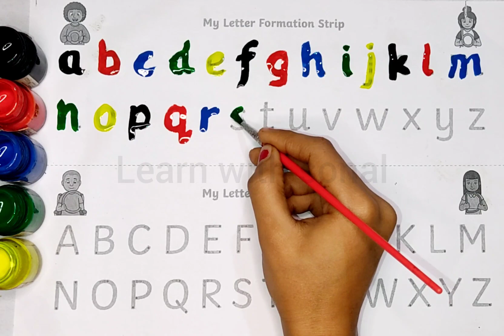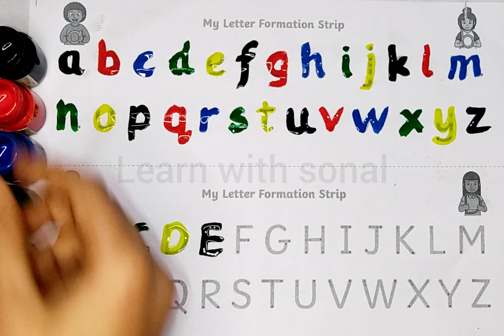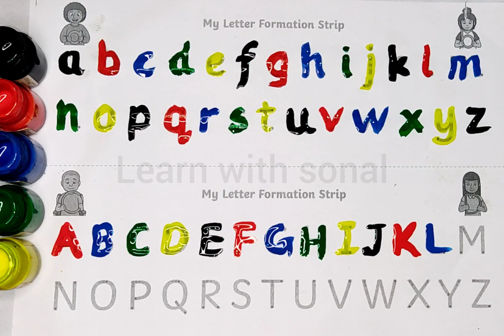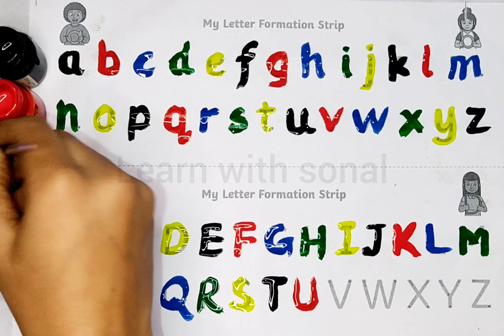abcd, abcde, a for apple b for ball C for cat,alphabets, phonics song, अ से अनार, alphabet toy shape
Your query

abcdefg
English alphabet
abcd cartoon
a for apple bi for boy
alphabet songs
a for apple a for ant
nursery
abcd rhymes
abcd alphabet
a for apple b for ball
abcd
abcd varnamala
abcd varnamala
english varnamala
english alphabet
A for apple
kids alphabet
alphabet for kids
abc song
a for apple b for ball c for
alphabet song
apple apple
abcd abcd
Phonics Song with
TWO Words
with Sounds
for Children
train bus car
tractor bike